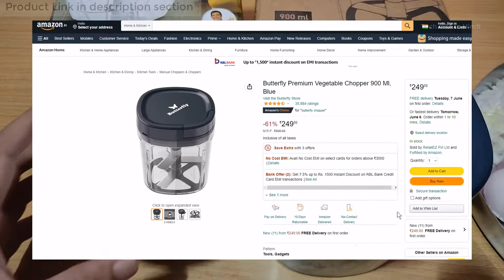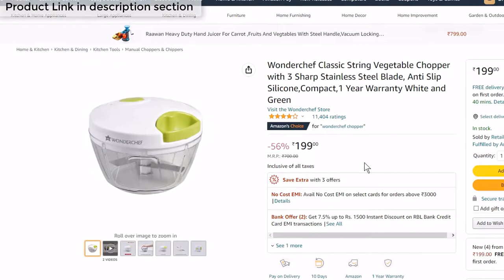Butterfly vegetable Chopper VS Wonderchef Vegetable Chopper detail comparison review.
Pigeon Polypropylene Mini Handy and Compact Chopper with 3 Blades for Effortlessly Chopping Vegetables and Fruits for Your Kitchen (12420, Green, 400 ml)

Wonderchef Classic String Vegetable Chopper with 3 Sharp Stainless Steel Blade, Anti Slip Silicone,Compact,1 Year Warranty White and Green

🖥️ Led Monitor
💻 Laptop which I use for Video editing
🎤Boya Microphone
🎤Another Blue Snowball iCE USB mic